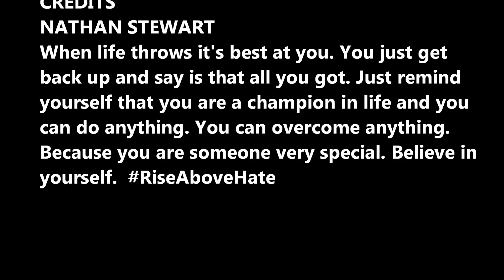A Preview Of Things To Come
Brand Promo